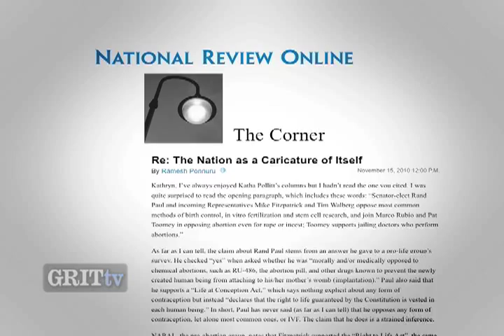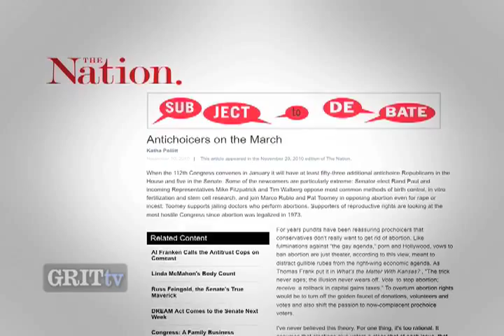Conversation: Katha Pollitt on Conservative Feminism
Sarah Palin is busily trying to sell "conservative feminism" to the masses, but her idea of feminism certainly doesn't include reproductive choice or sexual freedom. Meanwhile, even the Pope has decided that it's better for sex workers to use condoms than to risk getting HIV or other sexually transmitted infections. So why does the new Congress include more new members opposed to women's right to control their bodies?

Katha Pollitt, Nation columnist and longtime prochoice activist, joins Laura in studio for a conversation about the latest on reproductive and sexual justice, Palinism, and more.